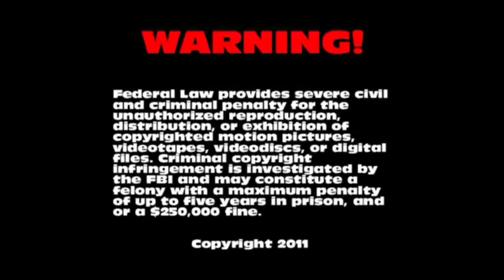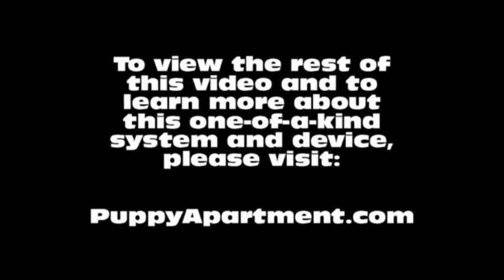How To Potty Train A German Spitz Puppy - German Spitz House Training - German Spitz Puppies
How To Potty Train A German Spitz Puppy - German Spitz House Training Tips - Housebreaking German Spitz Puppies Fast & Easy.
How to potty train a German Spitz Puppy - German Spitz potty training tips for puppies.

The Puppy Apartment has successfully potty trained over 100,000 dogs, including German Spitzs! The training techniques in this video are being demonstrated by Miniature Pinscher puppies, however, the techniques are exactly the same for a German Spitz puppy or a German Spitz adult dog.

Potty training a German Spitz can be very time consuming and extremely frustrating. The Puppy Apartment is a one bedroom, one bathroom home that teaches and trains your German Spitz to always go potty in their own indoor dog potty. It eliminates the time and frustration out of potty training a German Spitz. It also takes away all the stress of worrying about your German Spitz having to potty!

The Puppy Apartment takes the MESSY out of paper training, the ODORS AND HASSLES out of artificial grass training, MISSING THE MARK out of potty pad training, the CREEPY BUGS out of unsanitary grass sod training and HAVING TO HOLD IT out of crate training. House training a German Spitz has never been cleaner, faster or easier!

We have successfully potty trained over 100,000 dogs with our world-famous indoor dog potty, called the Potty Training Puppy Apartment crate, including German Spitzs. The training techniques and tips in this video are being demonstrated by Miniature Pinscher puppies, however, the techniques are exactly the same for a German Spitz puppy or a German Spitz adult dog.

If you are seeking German Spitz puppies for sale or adoption, please visit our Breeders page at our website. If you would like to know the estimated adult weight of your German Spitz, please visit our Breed Weight Chart page or Designer Breed Weight Chart page at our website.